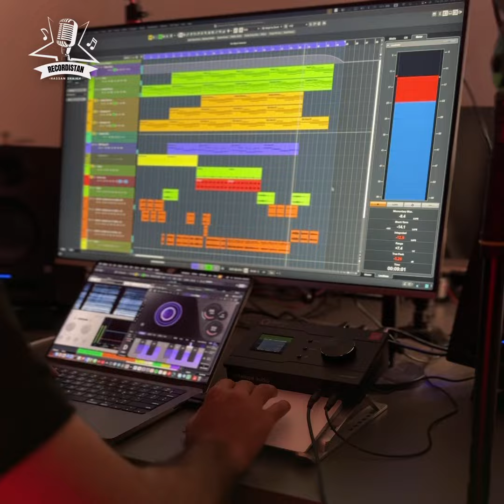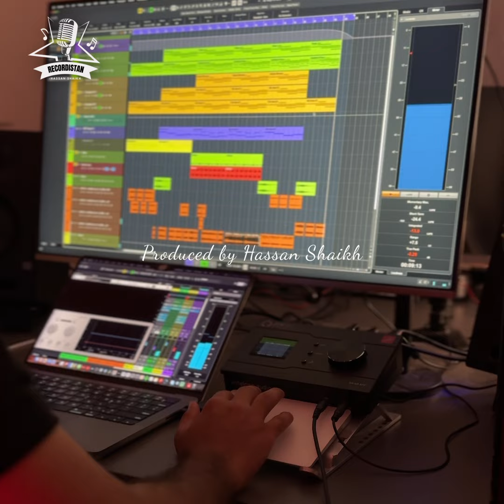Jo Bhi | The Recordistan (feat. Atif Rasheed) | Record # 01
Record # 01 | The Recordistan by Hassan Shaikh

Title: Jo Bhi
Singer/Lyrics: Atif Rasheed
Mixed & Mastered at HS Records